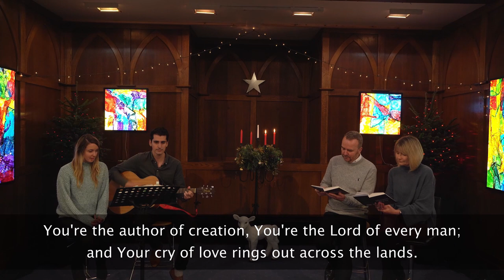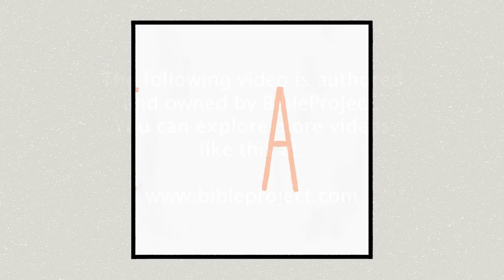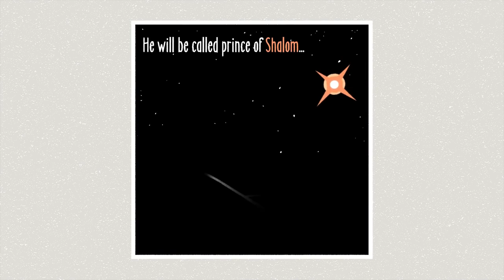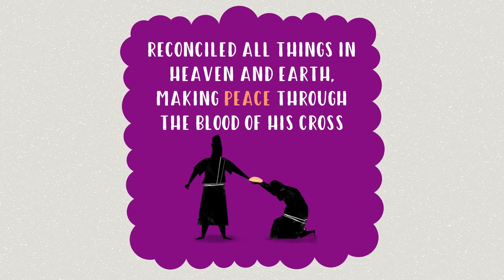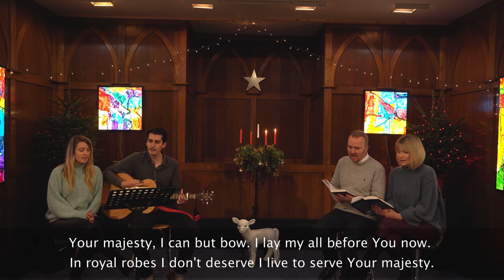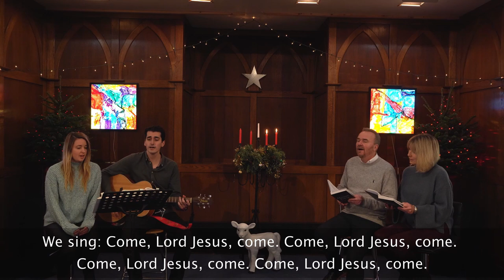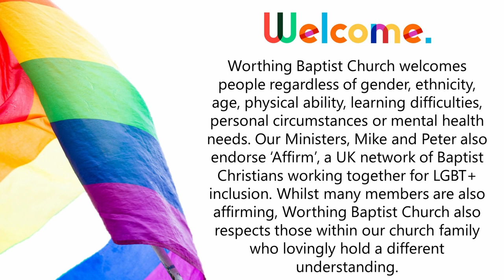The Prince of Peace - 6th December 2020 - Worthing Baptist Church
This morning, the second Sunday of Advent, we take a look at the word peace. What is peace? Why might we long for peace? What has Jesus got to do with peace? And what does the way of Jesus tell us about God's way of working in the world? We'll be looking at all of this and more, and we hope you'll be encouraged by the message that the power of God works through human weakness - not despite it, but through it.

If you're here at 10:30 say 'hi' in the YouTube chat!